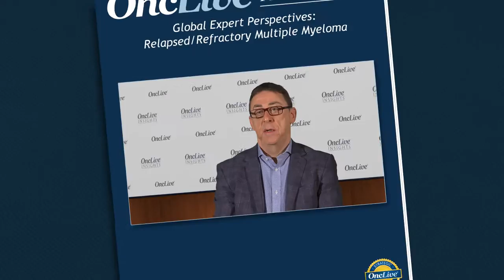Multiple Myeloma: Pathogenesis of the Disease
Andrew Spencer, MD; and Maria-Victoria Mateos, MD, PhD, explain the complex mechanisms involved in the pathogenesis of multiple myeloma and the rationale for a therapeutic approach that targets multiple pathways.